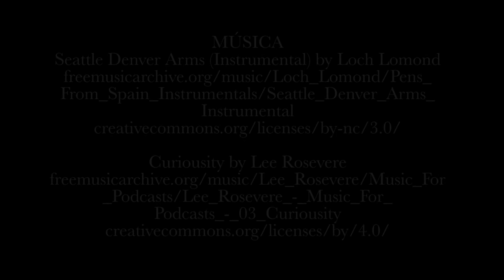Estefania Rodriguez: Sea Anemones and New Marine Giants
Here there be dragons! EVisibilityTV shines a light into the depths of the ocean and an amazing discovery by Estefania Rodriguez and her team. Spoiler: it has two meter long tentacles! Tune in every Thursday for more exciting Spanish scientist at work!
Subtitles in English/ Subtítulos en español.